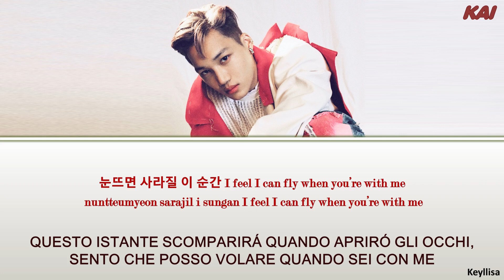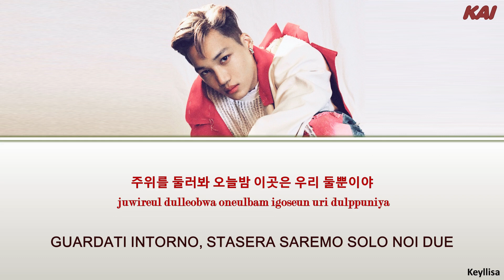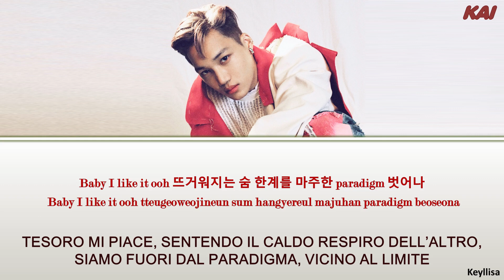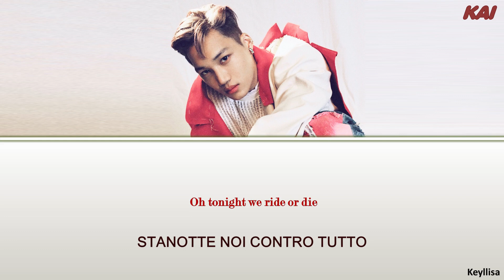KAI (카이) - Ride Or Die [ITA traduzione_Color Coded Lyrics_Han_Rom]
KAI (카이) - Ride Or Die lyrics in Hangul, Romanization e sottotitoli in italiano. By Keyllisa.

[INFORMAZIONI MUSICA]
● Titolo: Ride Or Die
● Artista: KAI (카이)
● Album: KAI (开)
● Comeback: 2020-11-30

KAI Ride Or Die lyrics
KAI Ride Or Die karaoke
KAI Ride Or Die instrumental
KAI Ride Or Die audio
KAI Ride Or Die
KAI
Ride Or Die
EXO
KAI Ride Or Die showcase
KAI Ride Or Die mv
엑소
카이
kai Ride Or Die color coded lyrics
kai Ride Or Die live
kai Ride Or Die concert
kai Ride Or Die music video
kai Ride Or Die official MV
kai Ride Or Die teaser
kai Ride Or Die cover
kai Ride Or Die reaction
kai Ride Or Die lyrics ita
kai Ride Or Die ita
kai Ride Or Die sub ita
Ride Or Die sub ita
Reason ita
exo sub ita
Ride Or Die lyrics ita
exo  ita
kai sub ita
kai ita
카이 Ride Or Die 가사
EXO
KAI ita
EXO sub ita
EXO lyrics ita
EXO lyrics sub ita
kai lyrics ita
Keyllisa